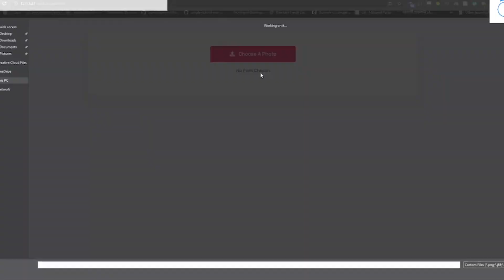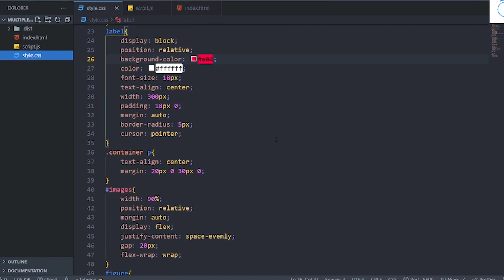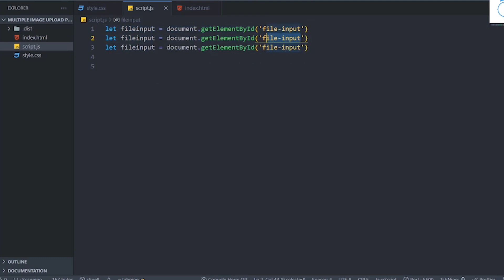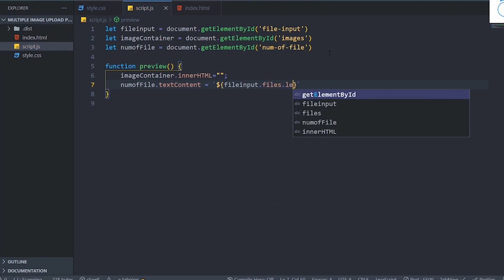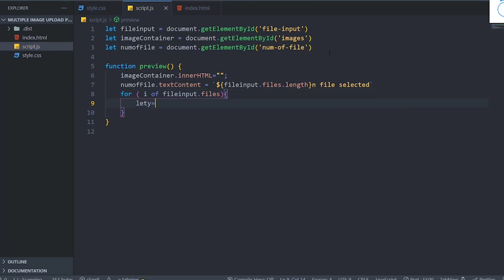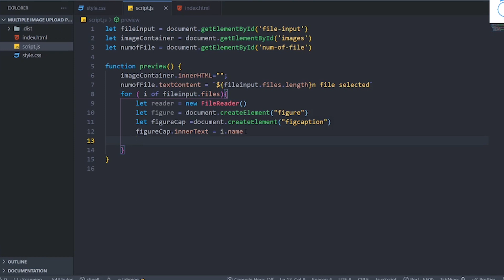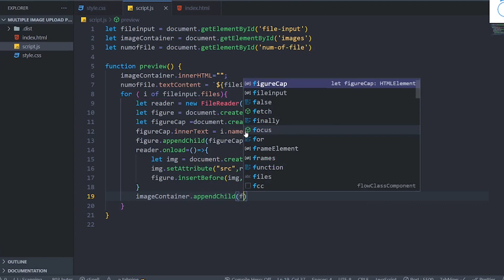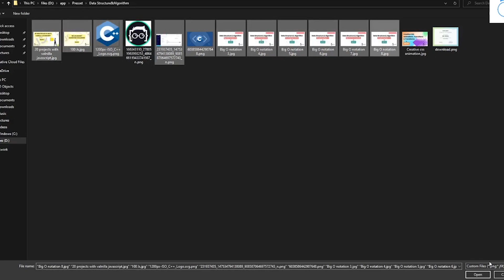vanilla JavaScript Project -2:বাংলা টিউটোরিয়াল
এই টিউটোরিয়াল সিরিজের মাধ্যমে  শিখুন আধুনিক জাভাস্ক্রিপ্ট  সাথে থাকছে 20 টি প্রোজেক্ট।

জাভাস্ক্রিপ্ট নিয়ে কিছু কথাঃ
জাভাস্ক্রিপ্ট বর্তমানে সব থেকে হট টেকনলজি, যা ব্যবহার করে আমরা শুধু আমরা ওয়েব সাইট ডিজাইন না, ওয়েব ডেভেলপমেন্ট এমন কি ক্রসপ্লাটফর্ম ডেস্কটপ অথবা মোবাইল অ্যাপলিকেশন ও ডেভেলপ করতে পারি। অন্যান্য ল্যাঙ্গুয়েজের মত জাভাস্ক্রিপ্টের ও কিছু কোর কন্সেপ্ট আছে। প্লাটফর্ম অনুযায়ী কাজ পরিবর্তন হলেও কোর ফিচার গুলো সব ক্ষেত্রেই একই থাকে।